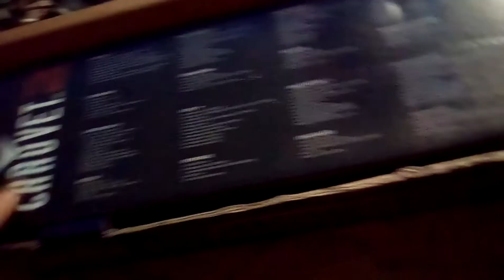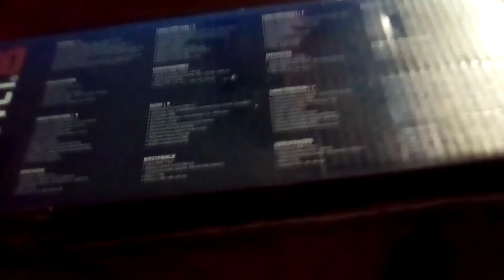présentation de ma table DMX Chauvet obey 10 (partie 1)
table DMX Chauvet obey 10 à 16 canaux et et on peut programmer des scène